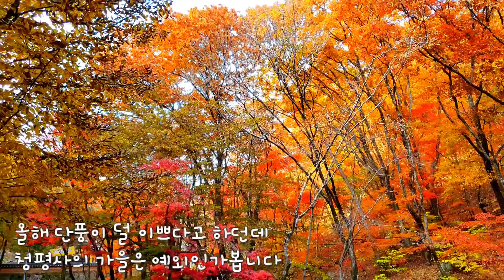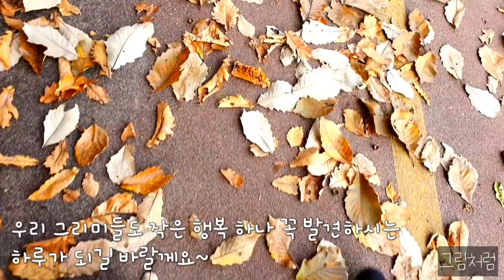🍁춘천여행 추천ㅣ청평사 단풍이 그렇게예쁘다면서요?ㅣ남편이 싸준 도시락과가을소풍,마늘빵ㅣ행복하려면~뭐가 필요할까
🍁올해 단풍이 덜 예쁘다던데
청평사는 예외인가봐요~
배를 타고 멋진 청평사 단풍구경
함께해요~
남편이 싸준 도시락 들고
함께 떠나는 힐링 여행~